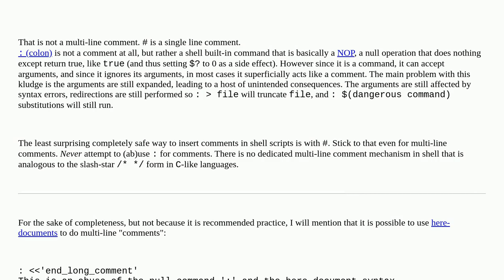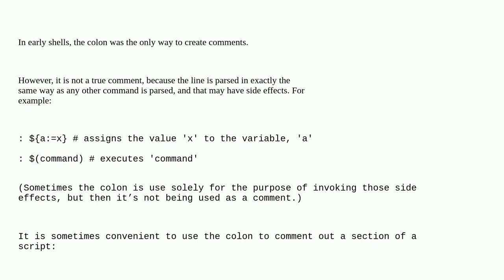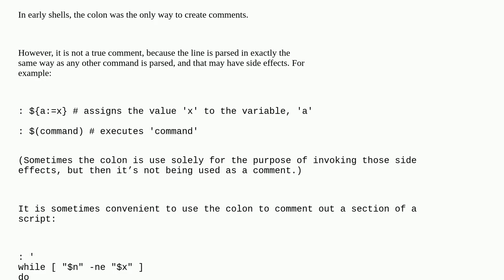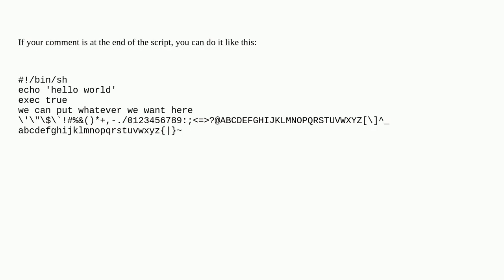Unix: Multiline shell script comments - how does this work?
Multiline shell script comments - how does this work?

A special thanks goes out to the community

  bash shell-script